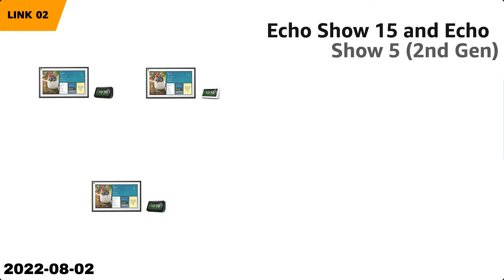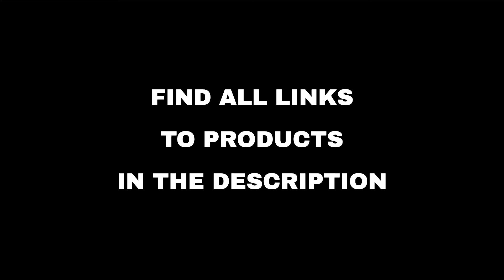Top 10 "Technology" deals on Amazon, today (2022-08-02)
⚠️ ATTENTION!
3. "Today" means 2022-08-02. Out of the day?

🔗 01 - Philips Hue Smart Lighting with Echo Do...
🔗 02 - Echo Show 15 and Echo Show 5 (2nd Gen)...
🔗 03 - 6 Ft Surge Protector Power Strip - 8 Wi...
🔗 04 - Sensyne 62" Phone Tripod & Selfie Stick...
🔗 05 - QHOHQ 3 Pack Screen Protector for iPhon...
🔗 06 - Wyze Cam v3 1080p HD Indoor/Outdoor Vid...
🔗 07 - LilGadgets Connect+ PRO Kids Headphones...
🔗 09 - Kasa Indoor Pan/Tilt Smart Security Cam...
🔗 10 - Ailun Glass Screen Protector Compatible...